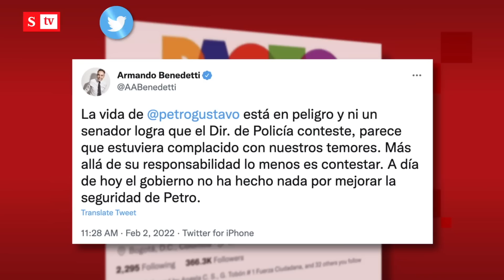¿Rifi-rafe entre el general Vargas y el senador Benedetti por Gustavo Petro?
¿Rifi-rafe entre el general Vargas y el senador Armando Benedetti por Gustavo Petro?. El director de la Policía y el político sostuvieron un cruce de mensajes por cuenta de los riesgos de seguridad del precandidato presidencial.